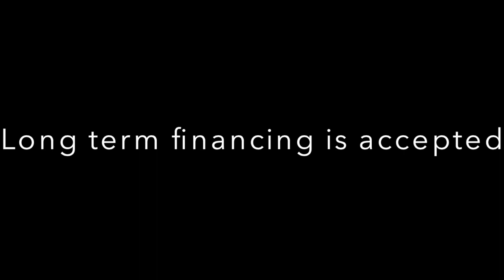Bianca House - Aspen Heights, Buhangin, Davao City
Click for full details:

Bianca House Model - Aspen Heights, Buhangin, Davao City